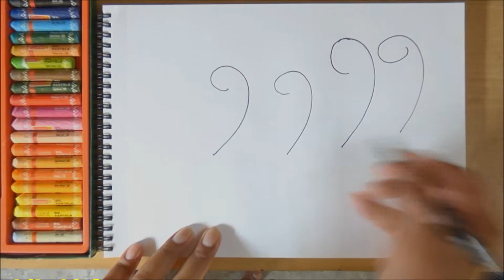how to draw a scenery of Birds by number 9.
I use marker,oil pastel, sketch pen, colour pencils etc, hope you will like it.thank you visit again AviArts&Craft.